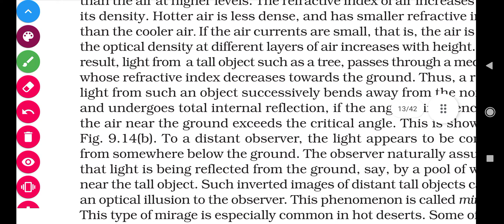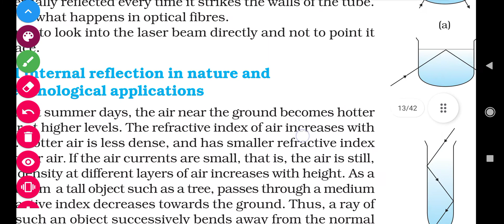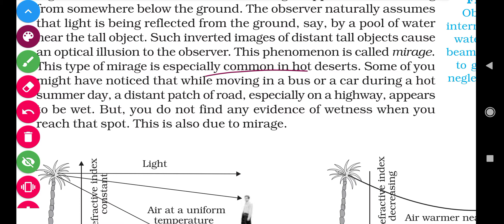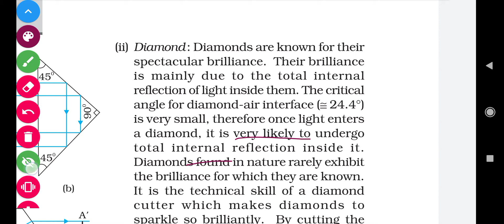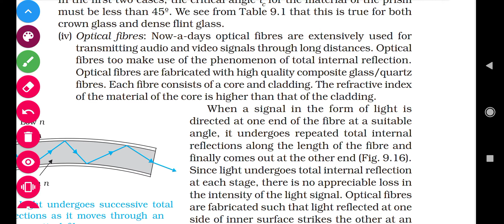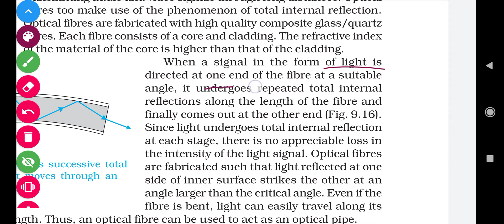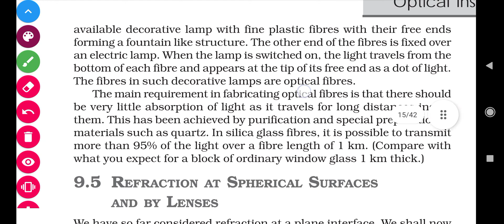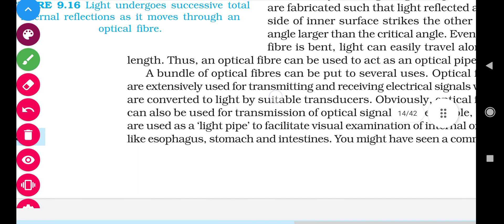9.4.1 Total internal reflection in nature and it's technological applications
9.4.1 Total internal reflection in nature and it's technological applications
NCERT PHYSICS CLASS 12 CH 9 RAY OPTICS
NCERT UNPLUGGED